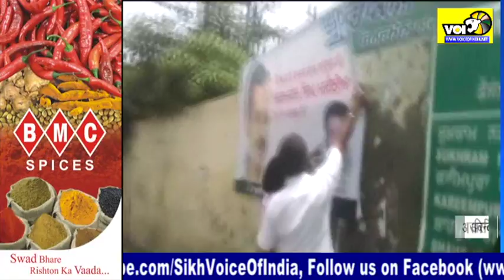Arvind Kejriwal & App Worker contempt of court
अरविन्द केजरीवाल व उनके पार्टी वर्करों  ने किया कोर्ट का अपमान